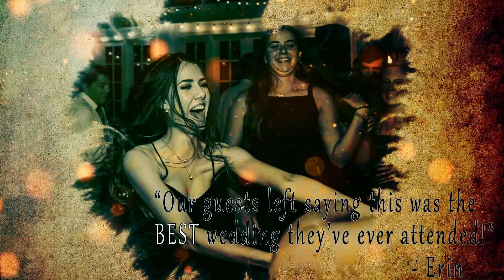Perfect Harmony Entertainment Ad